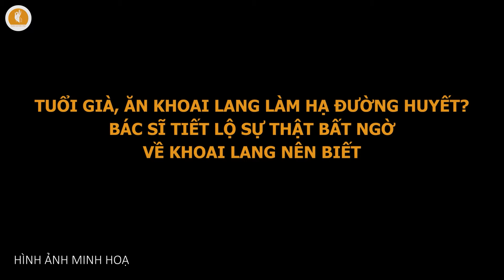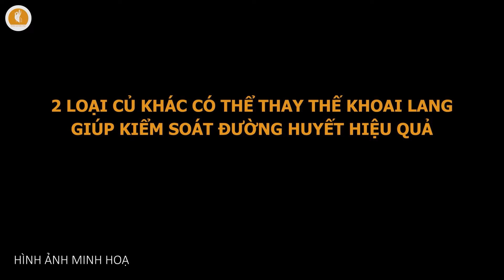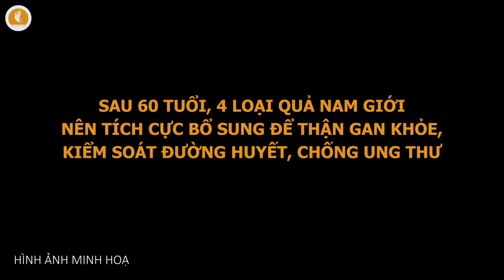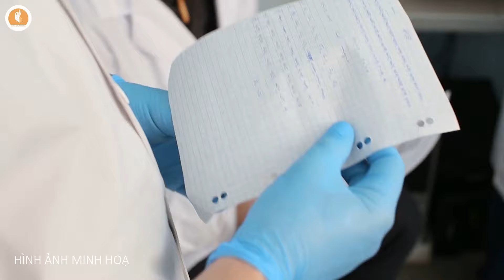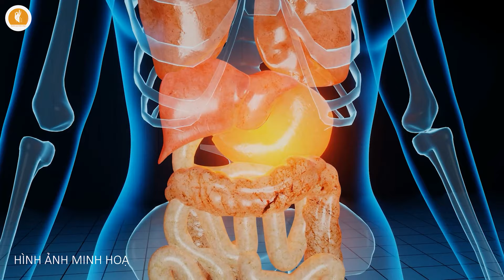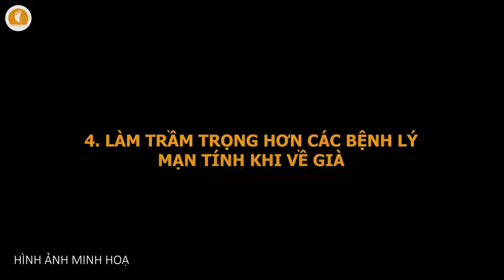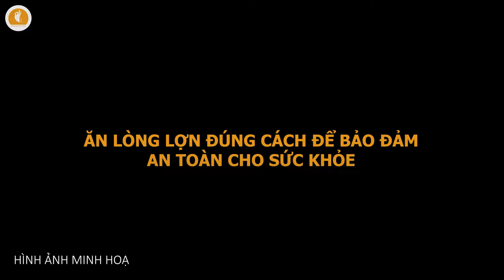Tuổi Già, Ăn khoai lang làm hạ đường huyết? BÁC SĨ TIẾT LỘ SỰ THẬT BẤT NGỜ VỀ KHOAI LANG NÊN BIẾT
Kính chào các khán thính giả đã quay trở lại với chuyên mục Sức Khỏe Tuổi Già trên kênh Chuyện Nhân Quả. Các bạn thân mến, khi bước vào tuổi già, sức khỏe dẫn trở thành một mối quan tâm hàng đầu và  đặc biệt là vấn đề kiểm soát đường huyết. Nhiều người trong chúng ta vẫn tin rằng khoai lang, với hương vị ngọt ngào và giá trị dinh dưỡng cao, có thể là một thực phẩm tuyệt vời có thể  giúp bạn hạ đường huyết. Nhưng liệu điều này có thực sự đúng?

Trong cuộc hành trình tìm kiếm những phương pháp tự nhiên để duy trì sức khỏe, khoai lang đã trở thành một chủ đề nhận được nhiều sự chú ý. Hôm nay, chúng ta sẽ cùng lắng nghe những tiết lộ từ các chuyên gia y tế về sự thật bất ngờ mà khoai lang mang lại. Bạn sẽ ngạc nhiên trước những lợi ích và cả những điều cần lưu ý khi tiêu thụ loại củ này. Hãy cùng Chuyện Nhân Quả khám phá để biết xem liệu rằng khoai lang có thực sự là “người bạn” đồng hành tin cậy trong việc kiểm soát đường huyết hay không nhé!